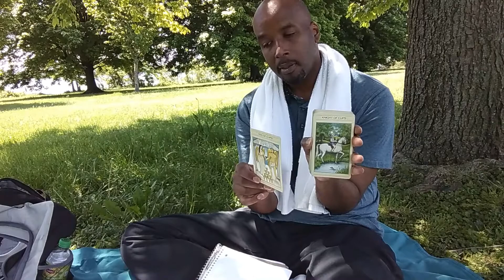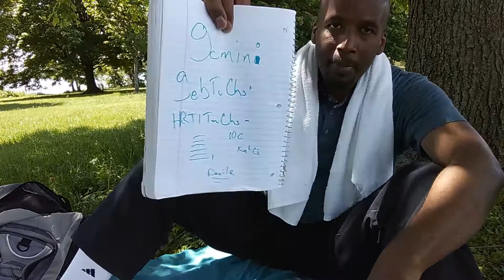June Gemini Reading - Tame the Devil and take the Prize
This is our monthly New Moon cycle, Overall collective Spiritual Focus reading for Gemini. If the reading resonates leave a like or comment.

If you appreciate this content show ya love.